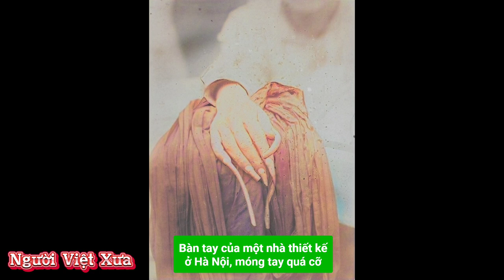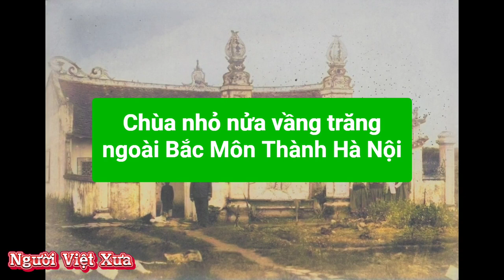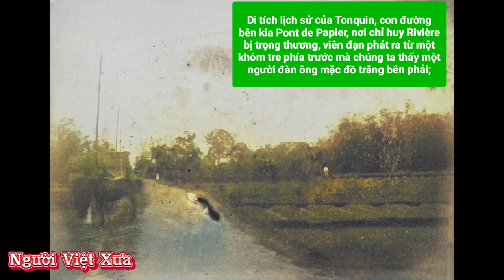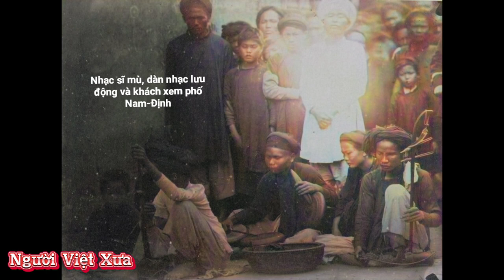Việt Nam xưa 1885 ( Người Việt xưa )